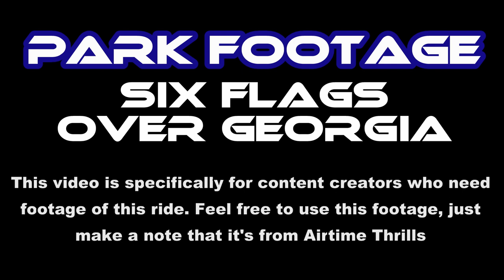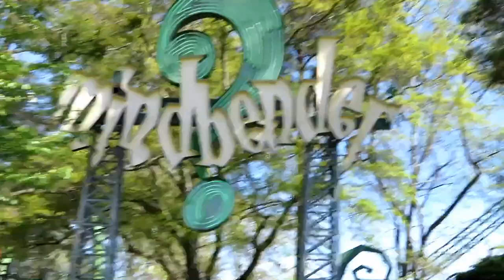Six Flags Over Georgia Off-Ride Footage (No Copyright)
This video was shot for a vlog, not necessarily strictly for offride footage which explains why there's not a lot of it, it's not the best quality, and there are pieces where I cut the sound.